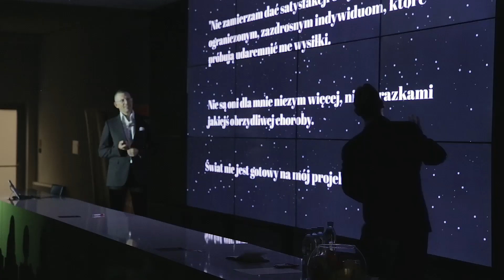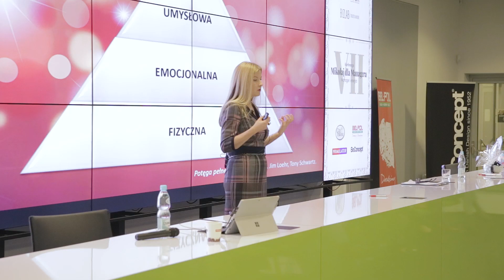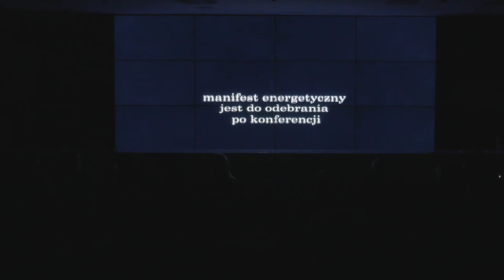Mikołaj dla Managera 2018 - ENERGIA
Konferencja Mikołaj dla Managera 2018 pod hasłem ENERGIA.
Wspaniali prelegenci, według kolejności:
Katarzyna Grzempowska - "Jeszcze tylko rozwieszę pranie"
Voca Ilnicka - "Doładuj się sam. Wewnętrzne zasilanie bez prądu i słońca"
Karol Bielecki - "Jak podejmować dobre decyzje w trudnych momentach"
Dariusz Wojteczek - "Joga źródłem energii"
Bartosz Zamirowski - "Nikola, Nikola"
Rozwijaj się razem z nami. Konferencja to prezent dla naszych wspaniałych klientów Managerów i dodatkowe źródło inspiracji!
Dołącz do nas i ucz się ciekawie, warsztatowo i efektywnie.